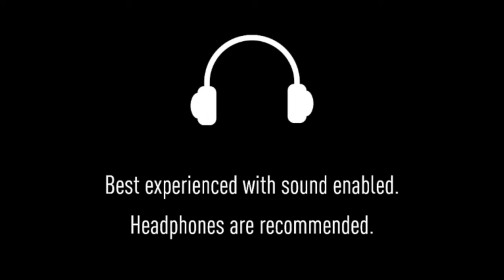SGA Thomas - Structuring Chaos - In Som Night (EP)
Song: Structuring Chaos
Artist: SGA Thomas
Album: In Som Night (EP)
Genre: Electronic, Ambient

In Som Night (2019)

Early 2016

When I was starting to experiment with creating electronic music, I was eager in capturing emotions during my sleepless late night walks that I used to have.  'In Som Night (EP)' is a collection of those emotions.

Bright orange street lamps scattering its light against thick fog, chatters and whispers of night that echo through the dense air. A brief pause, a brief rewind, a brief chaos, a brief sigh.

Tracklist:

1. Sleepless Nights
2. Wandering Among Stars
3. Under The Northern Lights
4. Noises
5. Structuring Chaos
6. Lost into Echoes

Composed by SGA Thomas
Under the moral support and guidance from Vigensh.N